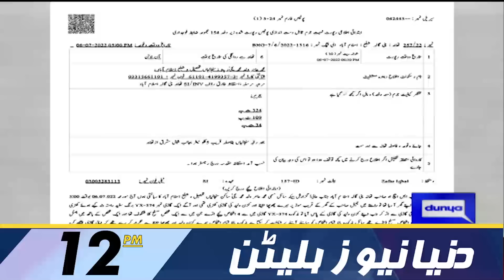Dunya News 12PM Bulletin | 07 July 2022 | PTI in Trouble